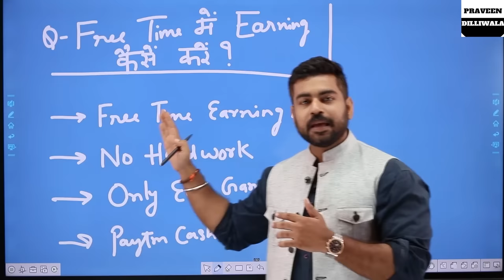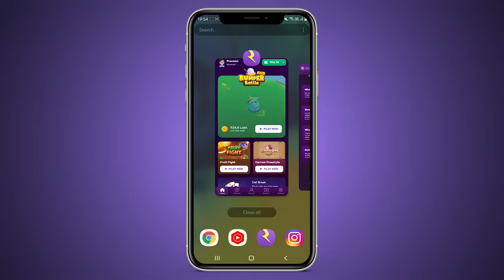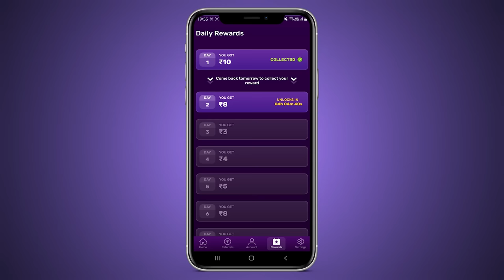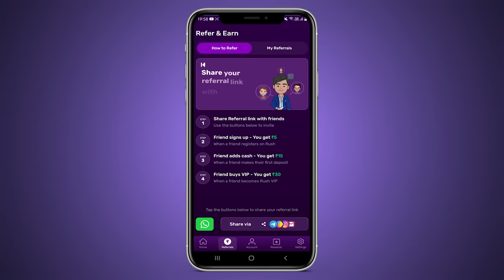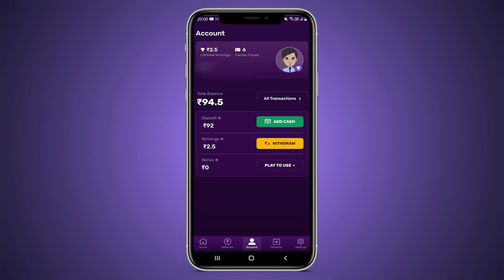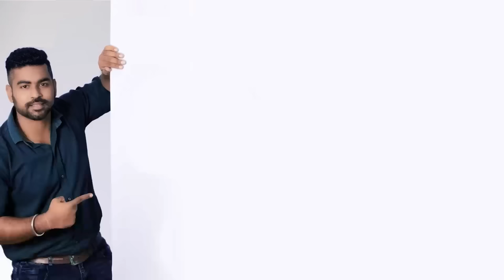Best Gaming Earning App - Rush? | Earn Money in Free Time | Praveen Dilliwala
Download Rush by Hike Now ⚡

Play, Compete & Win. Experience the thrill of winning. Get Rs. 50 FREE signup bonus 😊

Earn Free Paytm Cash | Best Earning App - Rush? | Earn Money in Free Time | Praveen Dilliwala